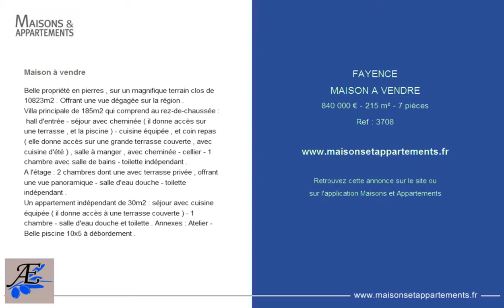FAYENCE - MAISON A VENDRE - 840 000 € - 215 m² - 7 pièces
Référence : 3708

Belle propriété en pierres , sur un magnifique terrain clos de 10823m2 . Offrant une vue dégagée sur la région .
Villa principale de 185m2 qui comprend au rez-de-chaussée :
 hall d'entrée - séjour avec cheminée ( il donne accès sur une terrasse , et la piscine ) - cuisine équipée , et coin repas ( elle donne accès sur une grande terrasse couverte , avec cuisine d'été ) , salle à manger , avec cheminée - cellier - 1 chambre avec salle de bains - toilette indépendant .
A l'étage : 2 chambres dont une avec terrasse privée , offrant une vue panoramique - salle d'eau douche - toilette indépendant .
Un appartement indépendant de 30m2 : séjour avec cuisine équipée ( il donne accès à une terrasse couverte ) - 1 chambre - salle d'eau douche et toilette . Annexes : Atelier - Belle piscine 10x5 à débordement .

Cette annonce vous est proposée par l'agence AZUR EUROPEENNE REAL ESTATE